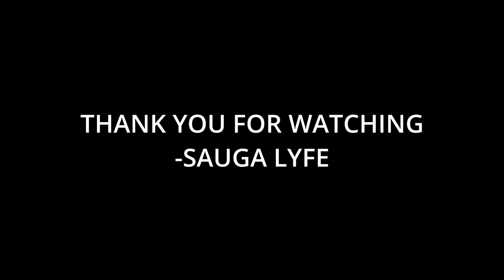DavidTheTragic Music Compilation